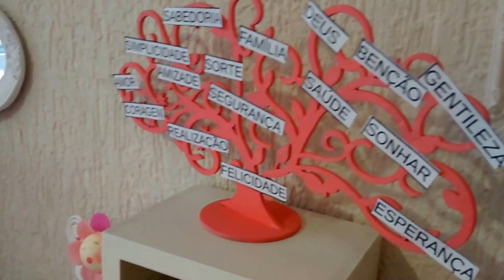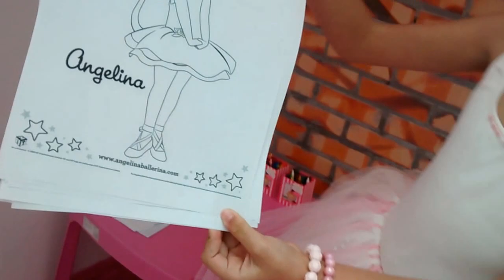Decoração de Aniversário de Bailarina